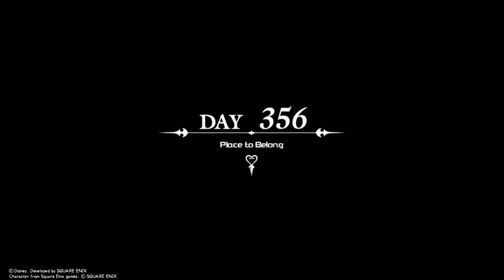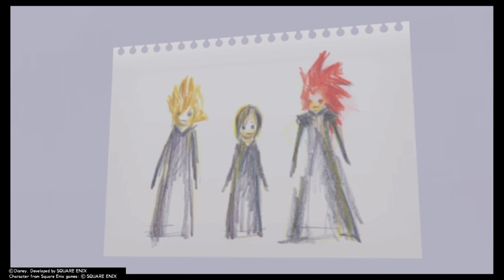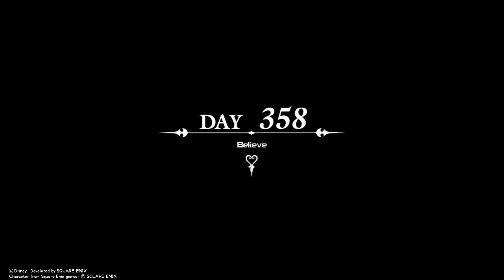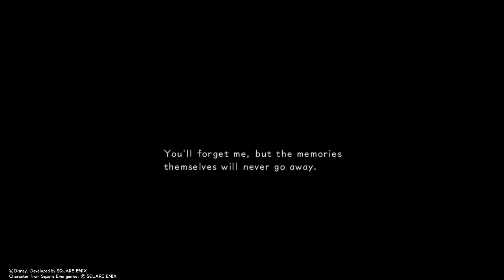Kingdom Hearts 358/2 Days I Full Video Cutscene Part 9 Day 324 - 358 (No Commentary)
Part 9 of My Kingdom Hearts 358/2 Days Full Video Cutscenes in High-Definition as part of the Kingdom Hearts HD 1.5 Remix released in September 2012. Enjoy :)

Day 324 to 358 of Kingdom Hearts 358/2 Days (subtitle read as "Three Five Eight Days Over Two) video cutscene remastered as part of the Kingdom Hearts Remix 1.5 HD.

PLOT STORY: In this video shows Xion's resolved to return her memories to Sora, Roxas decided to free Kingdom Hearts but Riku stop him for doing so.

Kingdom Hearts 358/2 Days (subtitle read as "Three Five Eight Days Over Two") is an action role-playing video game developed by h.a.n.d. and Square Enix (in collaboration with Disney Interactive Studios) for the Nintendo DS. It is the fifth installment in the Kingdom Hearts series, and takes place near the end of the first game, continuing parallel to Kingdom Hearts: Chain of Memories. The game was released worldwide in 2009. The story is told from the perspective of Roxas, following his daily life within Organization XIII and his relationship with fellow Organization member Axel; it also introduces a fourteenth member, Xion, who becomes friends with the former two. Kingdom Hearts 358/2 Days was directed by Tetsuya Nomura and Tomohiro Hasegawa. Nomura decided to develop a game for the Nintendo DS, and once a system had been chosen, decided upon Roxas as the protagonist. The development team wanted to use gameplay similar to previous Kingdom Hearts games but could not due to the insufficient number of buttons the DS had. Kingdom Hearts 358/2 Days received generally positive response, with praise for the gameplay and graphics but criticisms of its storyline and controls. A soundtrack, various light novels, and a manga series based on the game were released in Japan.

In September 2012, Square Enix announced Kingdom Hearts HD 1.5 Remix a compilation for the PlayStation 3 to include both Kingdom Hearts Final Mix and Re:Chain of Memories in high definition and trophy support. Additionally, the collection includes HD cinematic scenes from Kingdom Hearts 358/2 Days. The idea of a full remake, like Kingdom Hearts Re:Chain of Memories, was considered for Kingdom Hearts 358/2 Days. However, it was later scrapped in favor of an almost 3 hour long cinematic retelling of the game. New voice work was done for 358/2 Days and the HD collection has "70% of the main plot." It was released in Japan on March 14, 2013,[82] in North America on September 10, 2013, in Australia on September 12, 2013 and on September 13, 2013 in Europe. A PlayStation 4 version of the Kingdom Hearts HD 1.5 Remix compilation was released on March 9, 2017, in Japan, March 28, 2017, in North America, and March 31, 2017, in Europe. A piece of downloadable content for the PlayStation 4 version adds an additional scene to the cinematic, depicting the battle between Roxas and Xion.